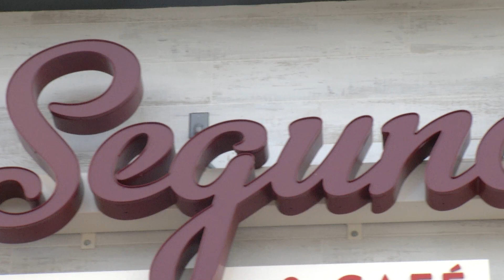La Segunda on Kennedy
the official "bread breaking" ceremony to commemorate the new La Segunda bakery located at 4015 W. Kennedy Blvd in Tampa